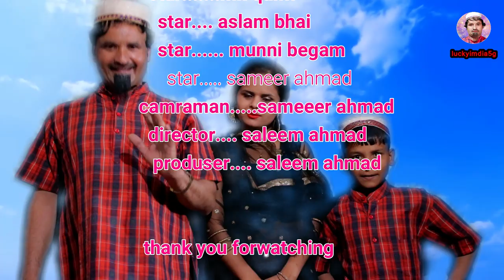शेखचिल्ली ने की गरीबो की मदद II NewShekhchilli II Rukhsana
शेखचिल्ली ने की गरीबो की मदद II NewShekhchilli II Rukhsana Comedy 2019
मेरा नया चैनल स्टाइल T10 Vlog है लिंक नीचे है
Hi
Artist:-Saleem Ahmad Nayra Gupta Chhota Shekhchilli

Dosto Aaj ki Video Me Aap Ko Bahut Maza Ayega Video Puri Watch Karna Aapko
Zaroor Pasand Ayegi Video Ko Like Karna Comment Karna Our Channel Ko bhi
Susbscribe Nahi Kiya Hai to Please Channel Ko Bhi Susbscribe Kar lena
Live:- Chandausi-Up {District Sambhal}
Editor:- Saleem Ahmad
Director:-Waseem Raj
Writer:- Saleem Ahmad
Producer:- Saleem Ahmad
Cameraman:-Sameer Ahmad
Splacial Thanks:-
LABEL-Comedy
PRESENTS BY-R.H Film Production House